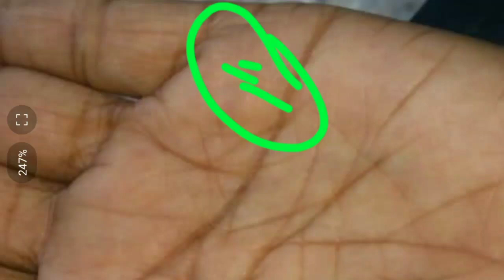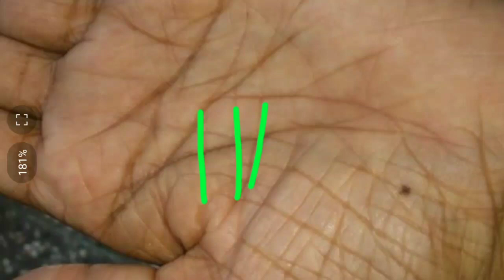Lady palm.solve her troubles through palmistry.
Palmistry reading. Hand lines reading